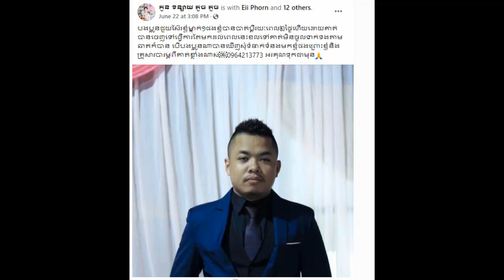very sad for women /Teacher women in rural area beautiful Khmer daily News one,(01)